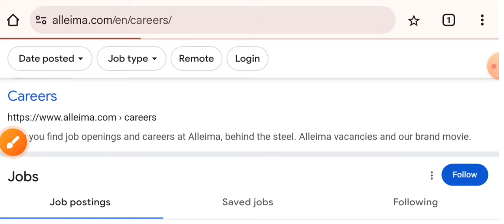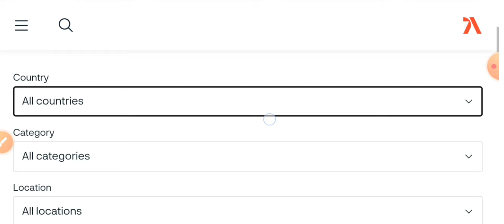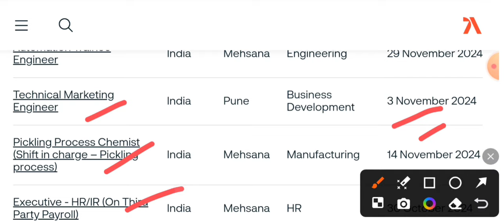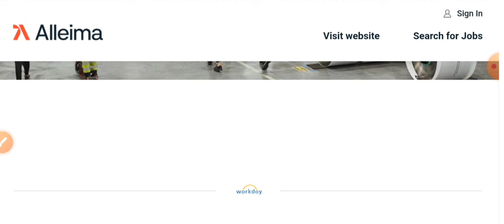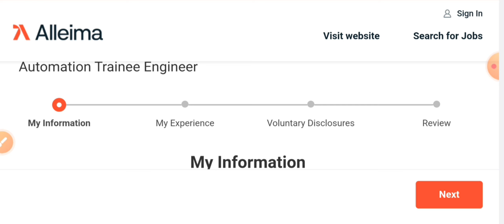Bumper Openings for Trainee Engineer Vacancies in Top MNC I Fresher Jobs I Latest Engineering Jobs